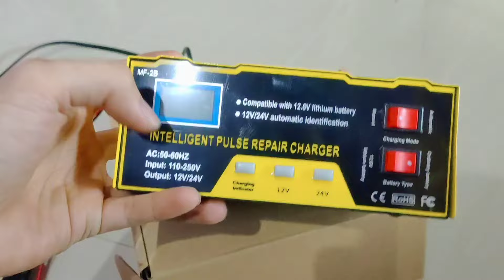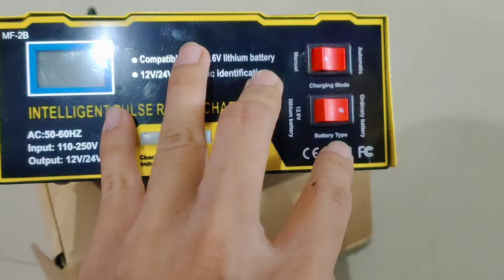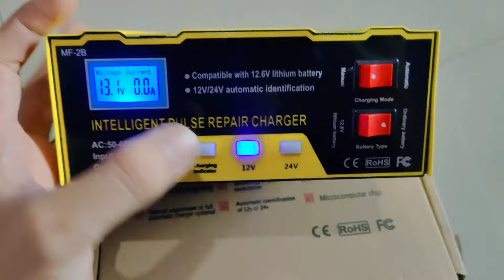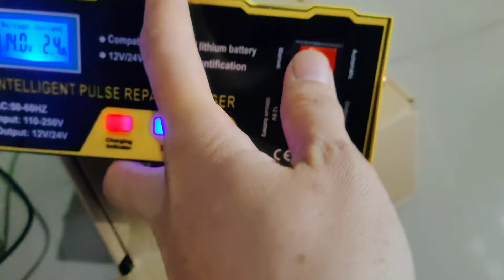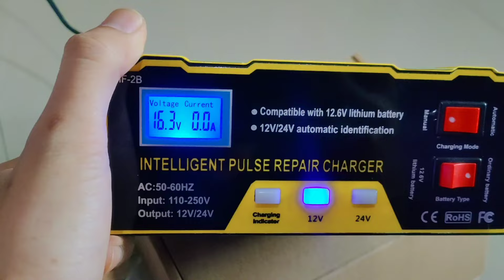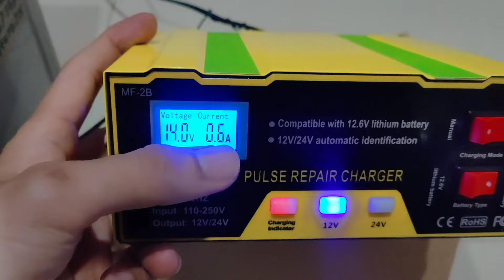Charger Aki Murah Dan Canggih, Wajib Punya Yang 1 Ini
cas aki sangatlah penting saat kondisi aki kita yang sering drop

charger aki ini bisa kuntuk aki mobil maupun aki motor, tidak hanya itu untuk baterai litium pun bisa

harga murah bukan berarti tidak bagus, karena cas aki ini memiliki kelebihan diantaranya proteksi short saat kutub (+) dan (-) bertemu